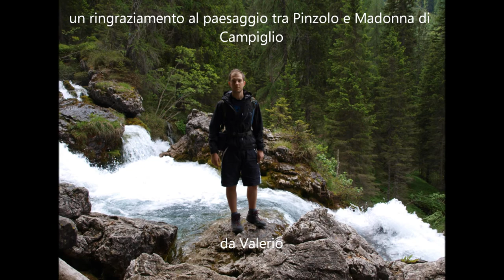PRAAN - Garry Schyman (HD) - Trentino Alto Adige